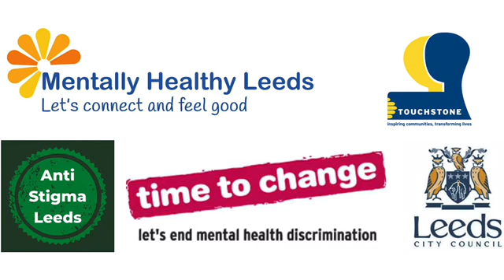Steph - WMHD 2020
Coronavirus, mental health and me: a video series for World Mental Health Day 2020
Mental Health is a generic term which should be used in the same way as physical health.  We all have mental health but sometimes things don't work the way we want them to and just as with physical health issues e.g. joint pain, we can experience mental health issues during our lifetime.
Many people don't talk about their mental health issues as they often don't recognise them as such, until at time they become very serious.
At Touchstone, Anti Stigma Leeds, and Mentally Healthy Leeds we are working in partnership with others to help people to be more aware of their own mental wellbeing as well as to encourage people to feel confident to start conversations about mental health, with the aim of breaking down the barriers that create stigma and discrimination.  We hope this will enable people to seek support at the right time thus preventing their issues from becoming a mental health crisis.
This video series features people sharing their personal experience of mental health issues and their experiences during the coronavirus pandemic.